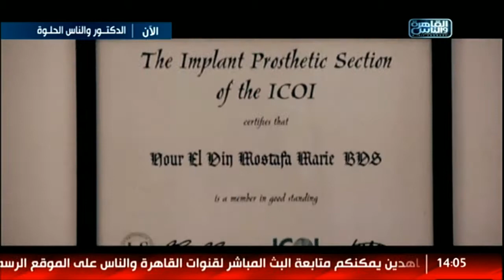الدكتور والناس الحلوة | تجميل الأسنان المناسب لكل شخص مع د.نور الدين مصطفى